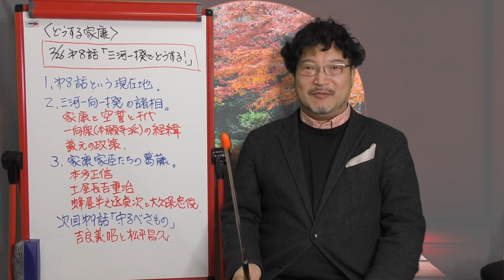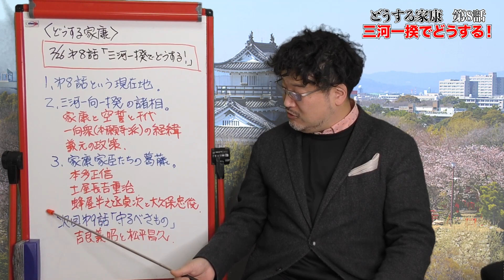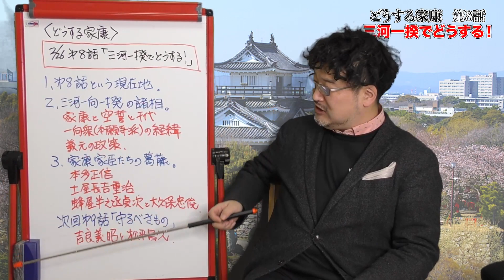【どうする家康 第8話 】三河一揆でどうする！色々な人物の関係を解説！